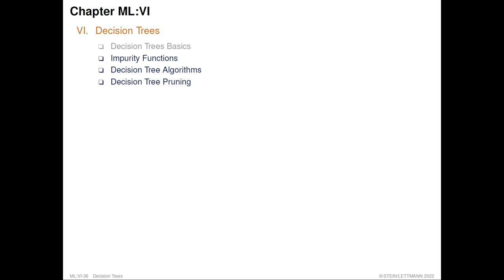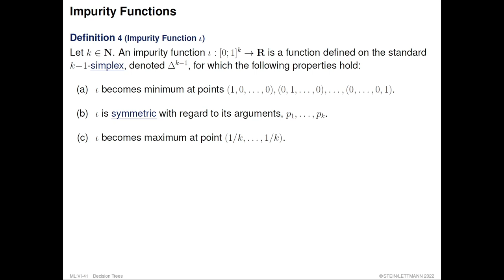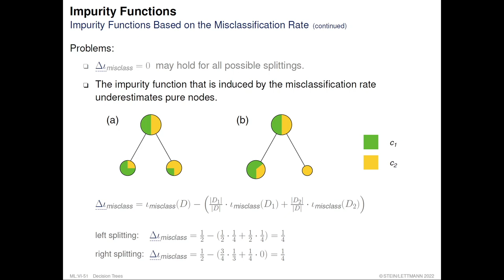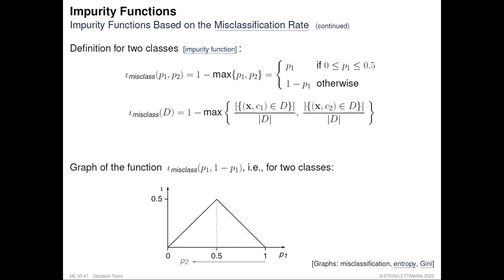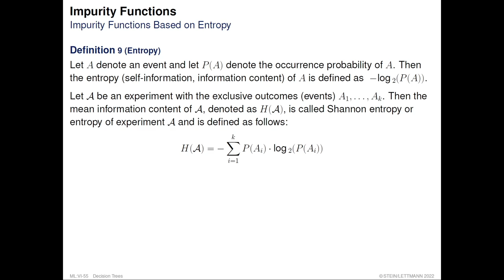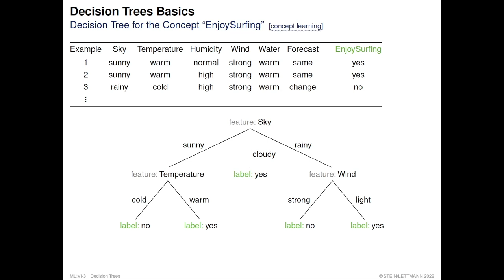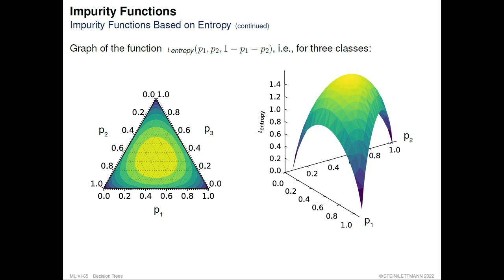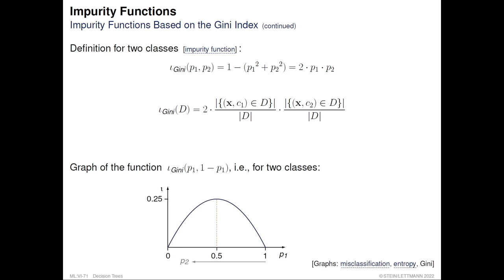Foundations of Machine Learning » Decision Trees » Impurity Functions (2)